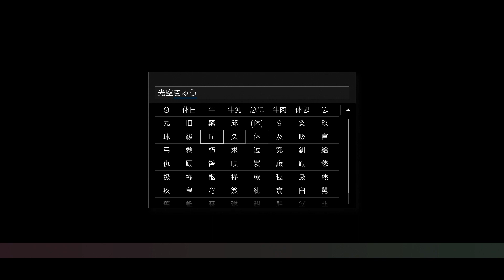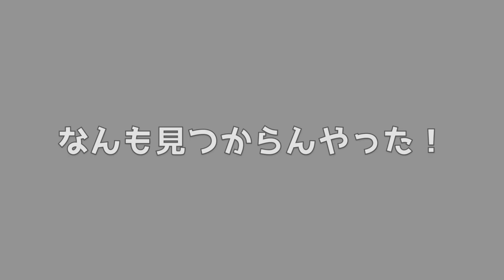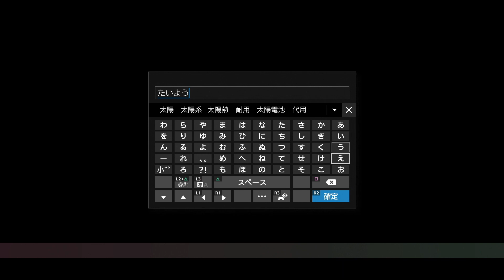#18）テイルズオブヴェスペリアREMASTER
いにしえメスごりらのテイルズオブヴェスペリア実況！
カロル先生の絶望ルート面白かった
ヴェスペリア 闇落ちしそうなキャラおらんで良き